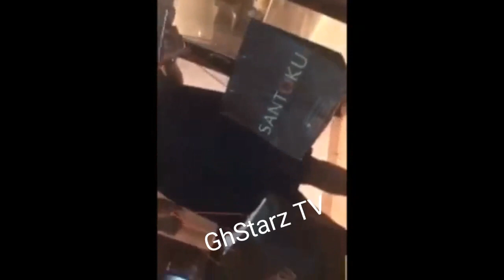Delay spotted hanging out with footballer Boakye Yiadom